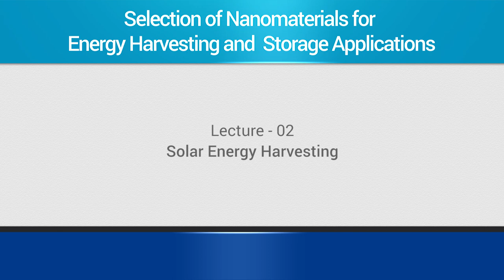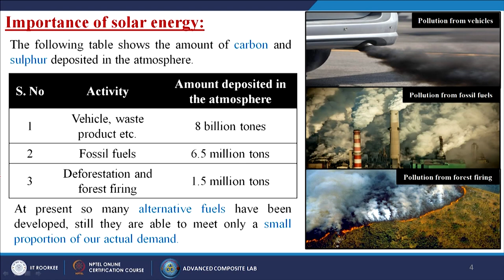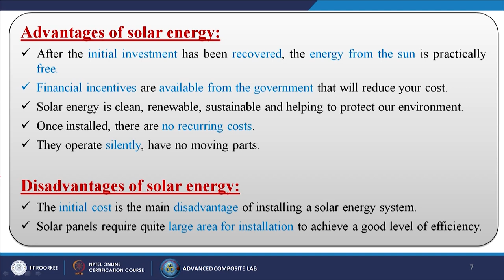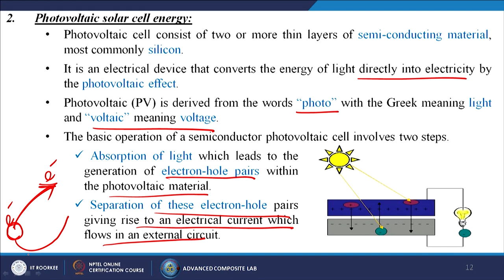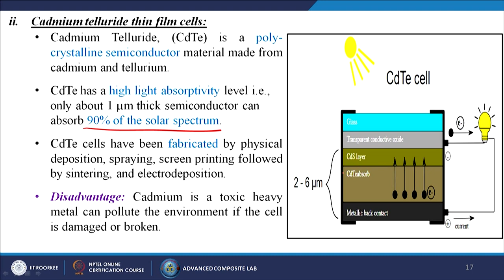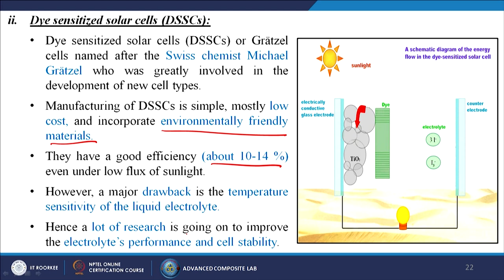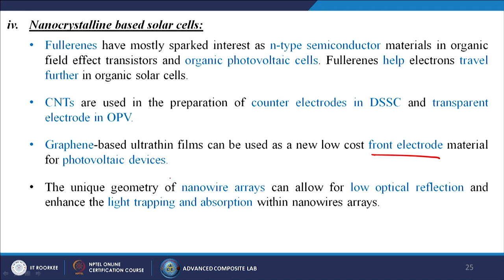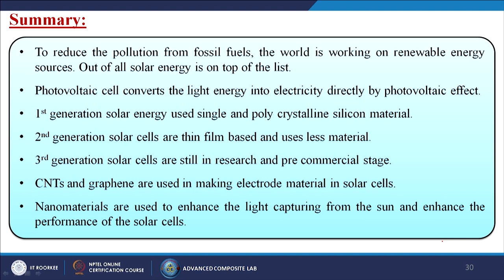Solar Energy Harvesting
In this lecture we will discuss in detail about solar energy harvesting, its classifications, and generations of solar cells, selection criteria of nanomaterials and use of nanomaterials in solar energy harvesting.